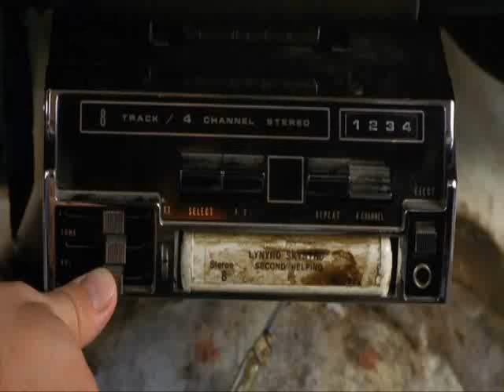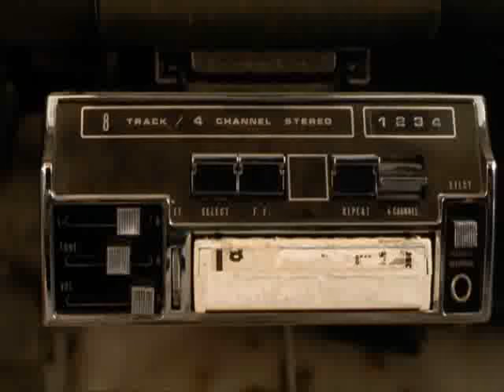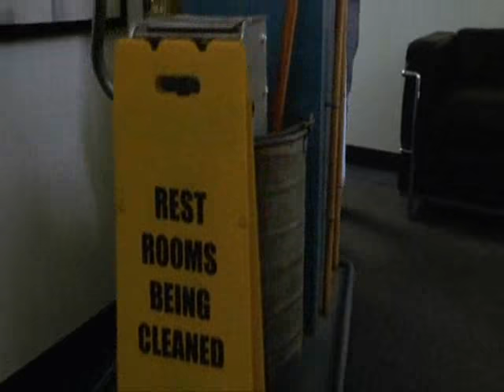Joe Dirt Part 1/10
Joe Dirt Part 1 of 10
Full Movie Credited to KickAssTorrents.com
Joe Dirt Starring David Spade